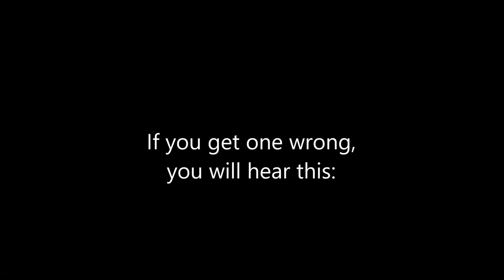Sesame Street: William Wegman's Mother Goose Game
Around the time that William Wegman's Mother Goose was released, there was a game that you could play on the Sony Wonder website. What I am showing you here is what gameplay of this was like. I managed to get this through archive.org's Wayback Machine.